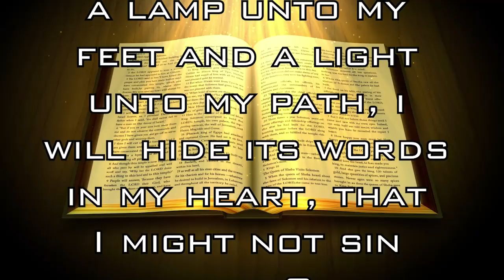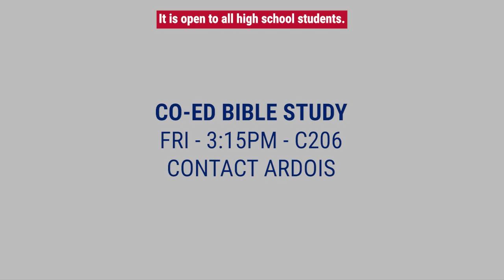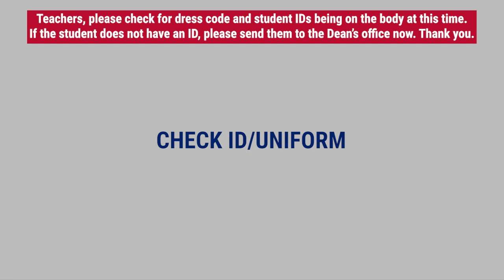See You At The Pole | Morning Show 10/12/23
FCS Morning Show presented by @FCS_Media with featured content, daily pledges, and announcements.
0:00 Feature - See You At The Pole - @vacanixishere @BhGriffon13
1:53 Intro
2:00 Pledges
2:45 Announcements